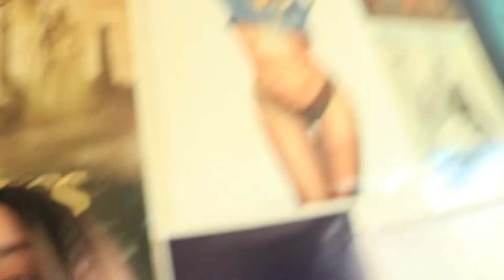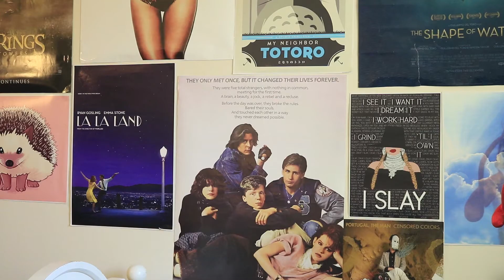THE 2 TYPES OF YOUTUBERS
Not all vloggers have a budget.

Subtitles available!
Legendas disponíveis!

WERK WERK WERK